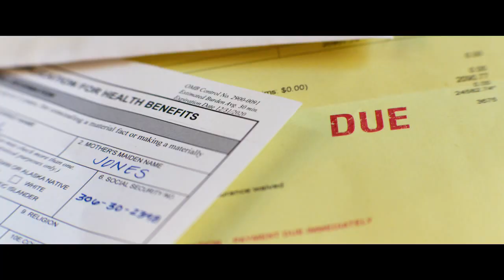Ambulance – Official Trailer Starring Jake Gyllenhaal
Jake Gyllenhaal & Yahya Abdul-Mateen II are on the run as two bank robbers who steal an ambulance along with a patient in critical condition. "Ambulance" hits theaters February 18, 2022.